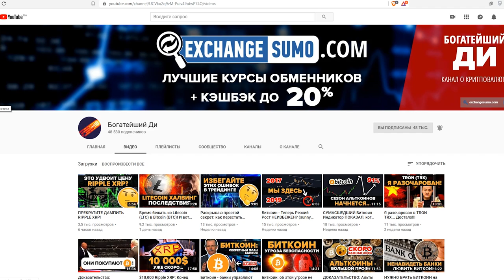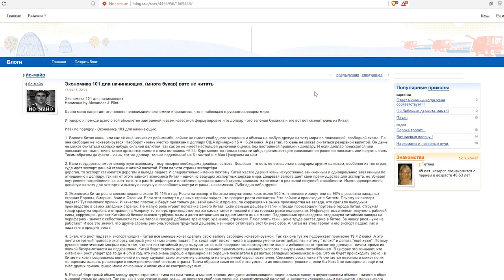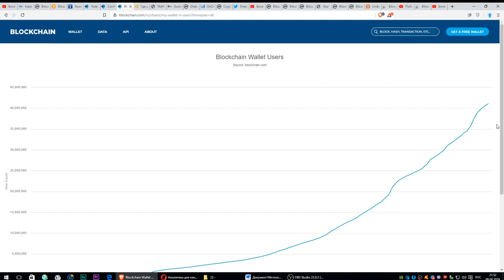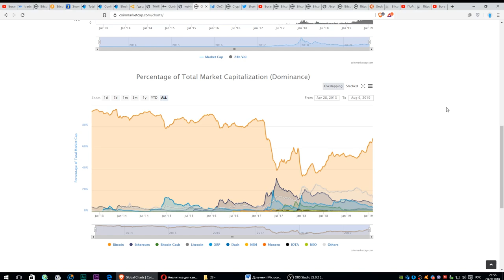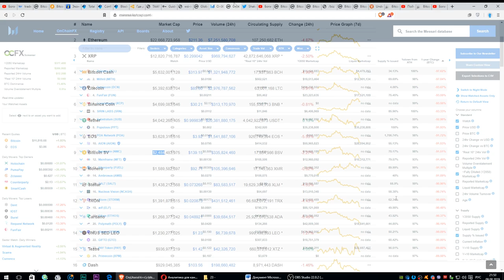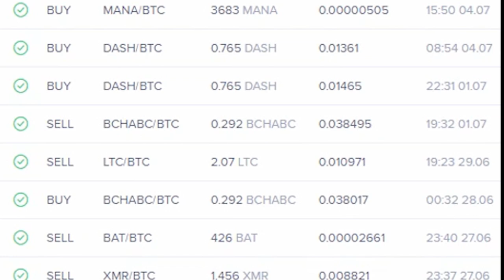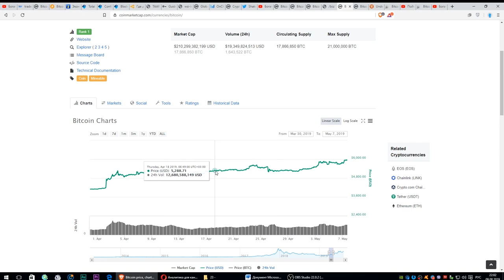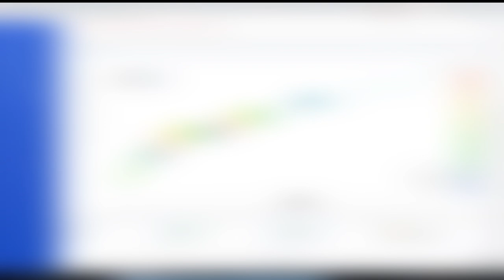Топ 5 Причин Почему Биткоин будет 20 000 $ Очень СКОРО (Chico Crypto)